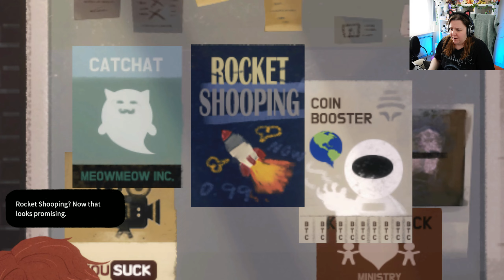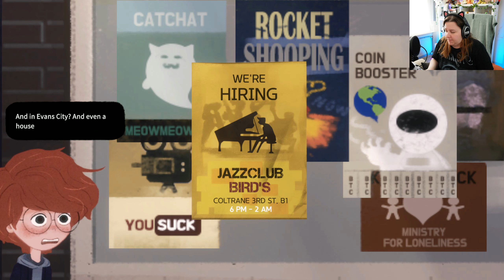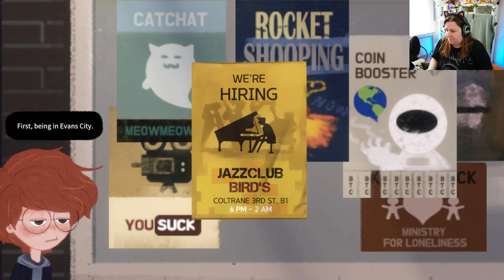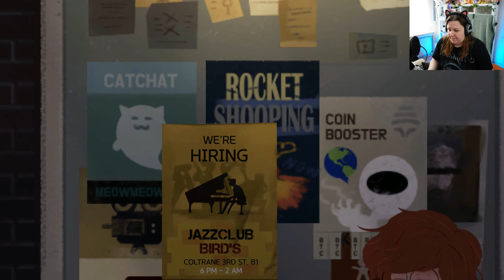Let's play some Jazz! - Blue Wednesday [1]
Blue Wednesday is a relaxing and lovely adventure game focused on story, music, and characters. Explore the city, meet various characters, and have conversations. Listen to their stories, play mini-games, collect music albums, and play music.
Let's play some Jazz with Morris and his friends from a band in a Jazz bar! Morris always wanted to be a musician, he can play the piano really well, but life has not being kind to him lately. Can we change that?